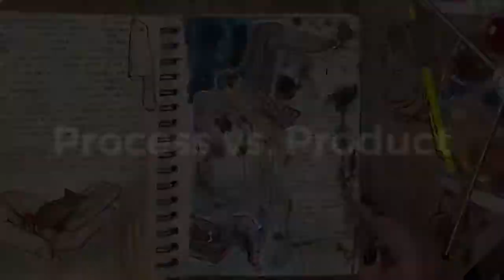Visual Journaling in Art at QACPS